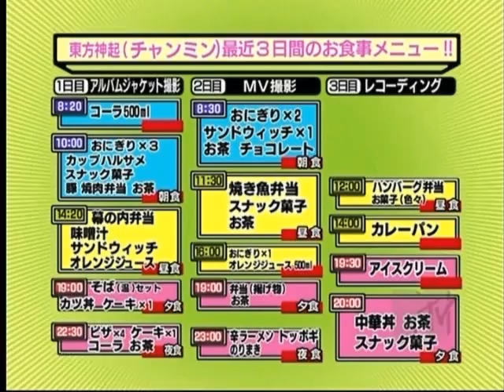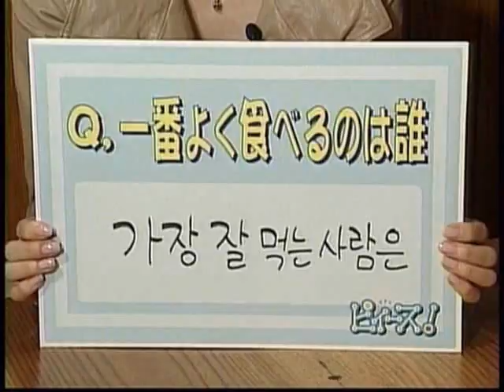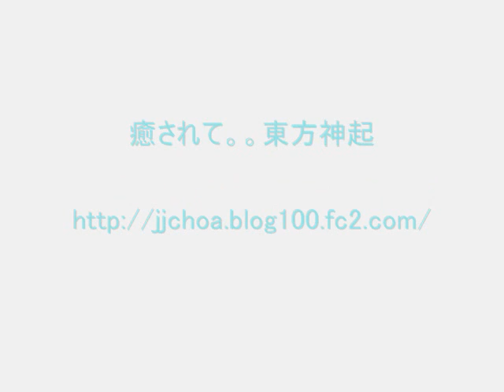CHANGMIN's WILD STOMACH